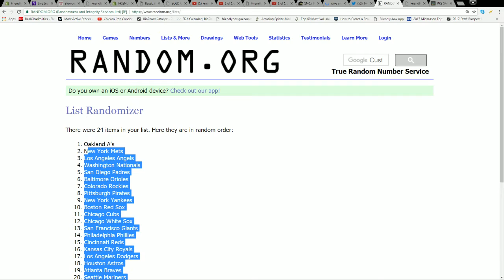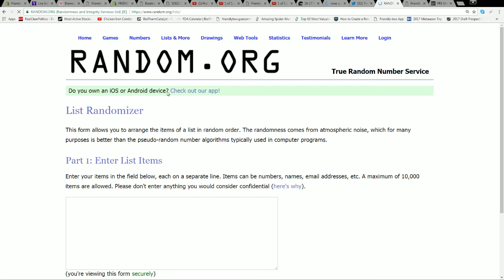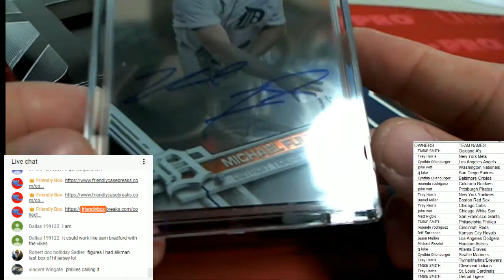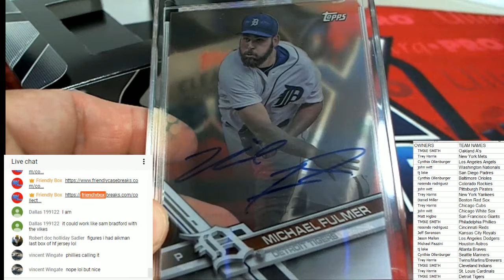2017 Topps Clearly Authentic CLEARLY107